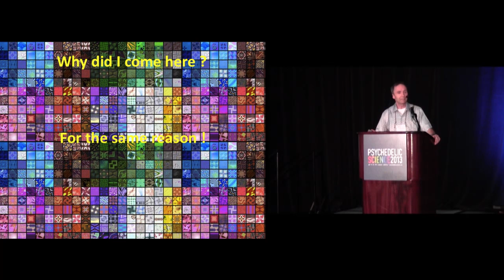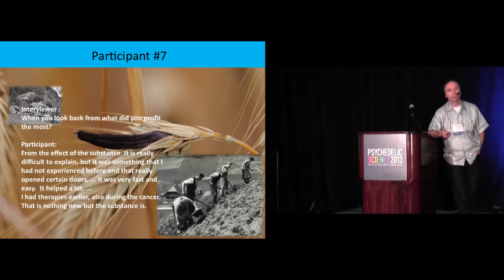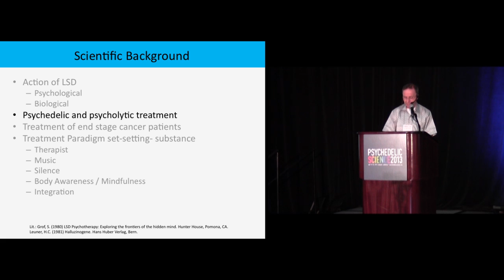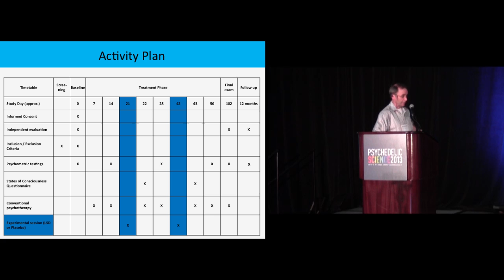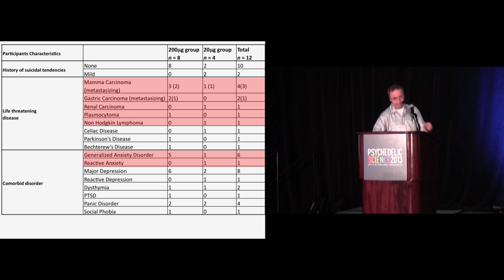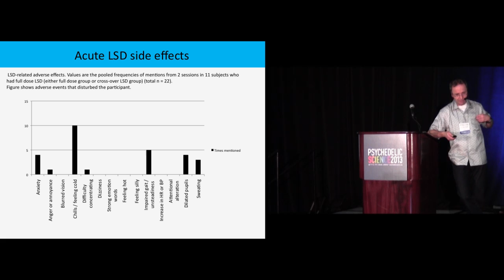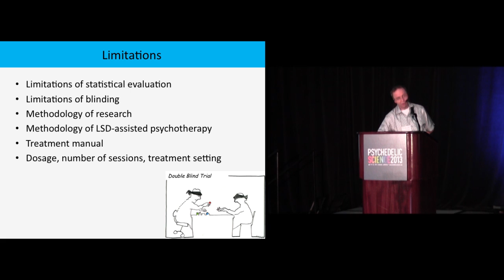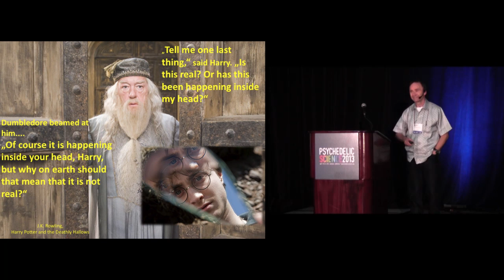LSD-Assisted Psychotherapy for Anxiety Secondary to Life Threatening Illness - Peter Gasser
LSD-Assisted Psychotherapy in the Treatment of Anxiety Secondary to Life Threatening Illness

Peter Gasser, MD

Abstract: Over time, it has become clear that LSD does not fit in the usual paradigm of psychiatric medicines but rather is a kind of catalyst of psychological processes. This altering of mind facilitates personal regressive experiences with emotional and cognitive insights in biographic material as well as deep encounters with the personal self or transpersonal openings into mystical or spiritual experiences. Further factors that are important are the creating of a trusting relationship with the therapist(s) and the ego-strengthening experience of overcoming anxiety and fear of loss of control when facing the unknown. In 2007, after a 35-year breakdown of research and therapy using mind-manifesting drugs, Dr. Gasser obtained approval for a MAPS-sponsored pilot study of LSD-assisted psychotherapy in persons suffering from anxiety associated with advanced-stage life-threatening diseases. This presentation, which is taking place exactly on the 70th anniversary of Albert Hofmann's discovery, will report on the approval, conduct, and results of this historic project.

Dr. Peter Gasser was born in 1960. He is a physician in psychiatry and psychotherapy working in private practice in Solothurn, Switzerland. Dr. Gasser is trained in psychodynamic methods as well as in therapy with mind-manifesting drugs, i.e. psycholytic (or psychedelic) therapy. Peter has been a member of the Swiss Medical Society for Psycholytic Therapy (SAePT) since 1992, and SAePT's president since 1996. He is married and has three children.